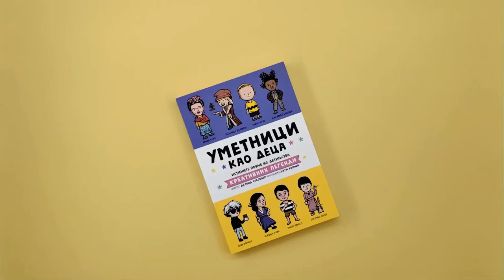UMETNICI KAO DECA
Zaboravite na nagrade, rasprodate izložbe po muzejima i večna remek-dela. Kada su najveći svetski umetnici odrastali, imali su obične probleme, baš kao i vi. Porodica Džeksona Poloka stalno se selila – do šesnaeste godine je živeo u osam gradova. Džordžija O’Kif živela je u senci svog savršenog starijeg brata Fransisa. A Žan Mišel Baskija morao je da prevaziđe veliko siromaštvo kako bi postao jedan od najuticajnijih umetnika na svetu.

Knjiga „Umetnici kao deca" govori o njihovim životima i mnogo čemu drugom, uz ilustracije na gotovo svakoj strani. Drugi junaci su i Klod Mone, Džejkob Lorens, Leonardo da Vinči, Vinsent van Gog, Pablo Pikaso, Frida Kalo, Beatriks Poter, Joko Ono, Dr Sus, Emili Kar, Kit Haring, Čarls Šulc i Luiz Nevelson.